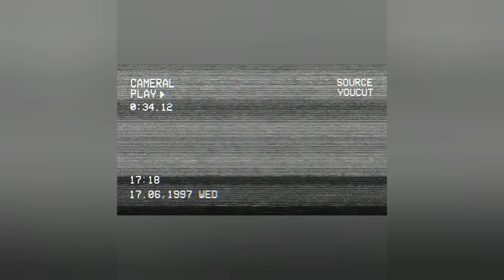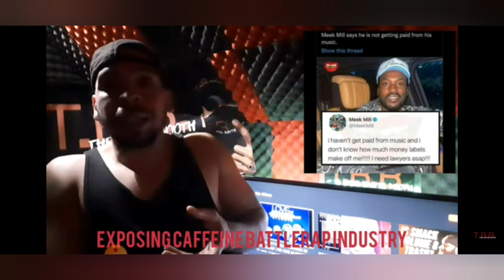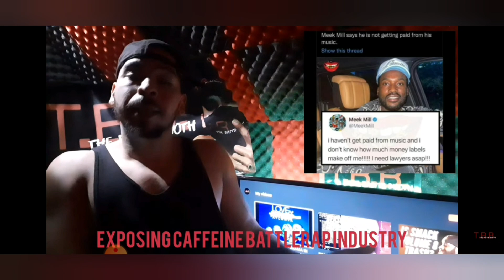GEECHI GOTTI EXPOSES BATTLERAP'S BIGGEST SECRET ON NORBES IT ALL PODCAST | OWNERSHIP